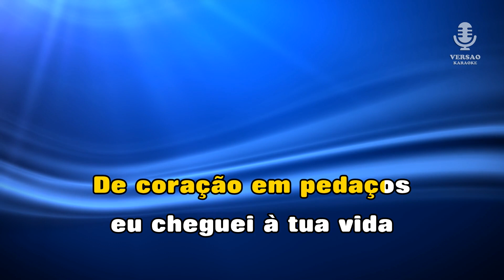♫ Demo - Karaoke - PORQUÊ - Tony Carreira